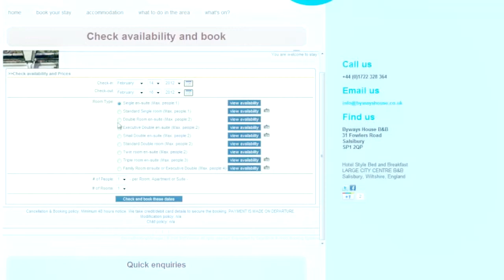Byways House B&B Salisbury Wiltshire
Promo video for bed & breakfast Byways House based in Salisbury - the video shows the benefits of staying at Byways House for potential visitors.